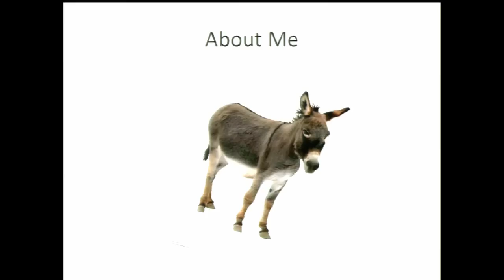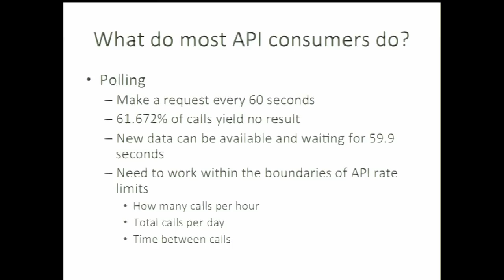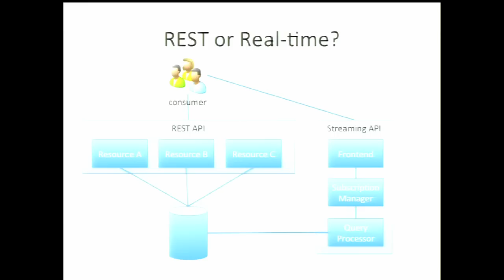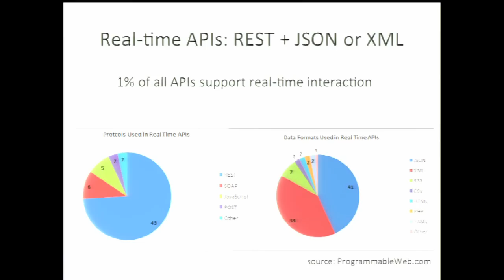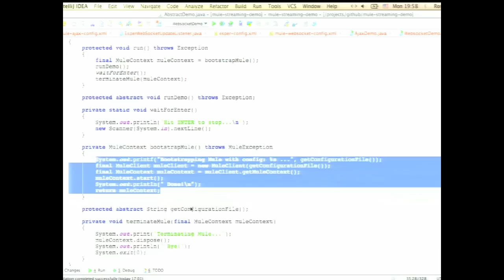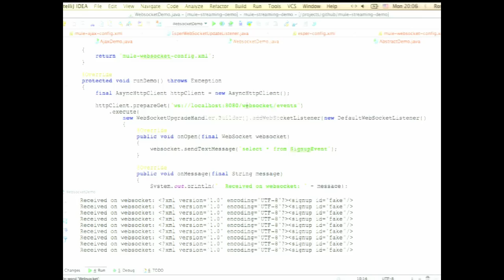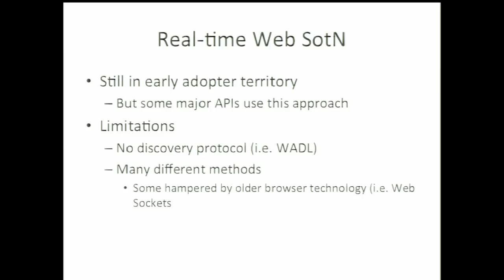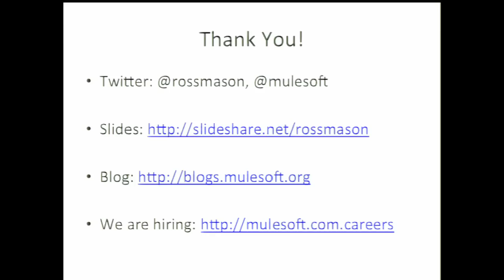Going Real-Time: How to Build a Streaming API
The leading APIs such as Facebook, Twitter, and salesforce.com all offer real-time APIs that overcome the limitations of the traditional RPC model of communication. These APIs provide data updates in real time without polling. Anyone building an API should learn from these trailblazers, and this session introduces the concept of streaming APIs, how you know if you need one, and how to build a streaming API.